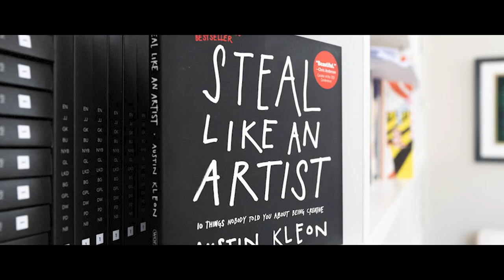Did Disney's Lightyear STEAL its plot? | Video Essay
Disney Pixar's new movie Lightyear stole elements of its plot from another movie, but does it matter? Let's dig into what they stole and why you don't need to be angry about it.

If you’re a filmmaker or just a fan and you’d like to hear more lessons and stories from the world’s most successful filmmakers and crew - make sure to check out my podcast Red Carpet Rookies where I’ve interviewed the likes of Deadpool Director Tim Miller, Social Network Cinematographer Jeff Cronenweth, Inside Out writer Meg LeFauve and many more.